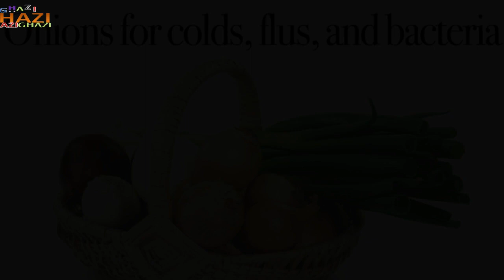how to protect from hotness in summer | GHAZIINFOTV